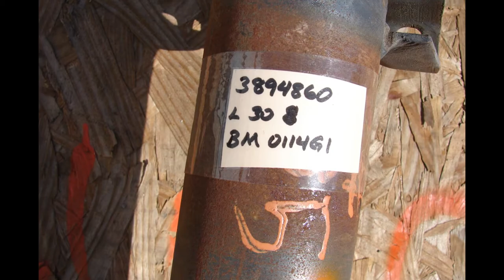1969 Camaro 12 Bolt Rear End C Clip Eliminator SS 396 Nova 1968